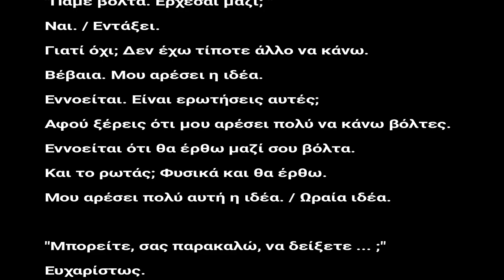αποδέχομαι απορρίπτω μια πρόταση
Πώς απαντάτε όταν σας προτείνουν κάτι; Ναι, όχι, ίσως. Πώς αλλιώς μπορείτε να δεχτείτε ή να απορρίψετε μια πρόταση;